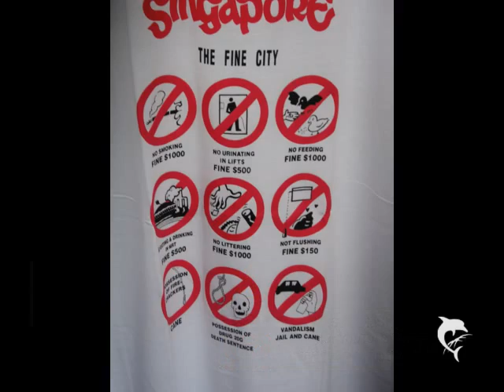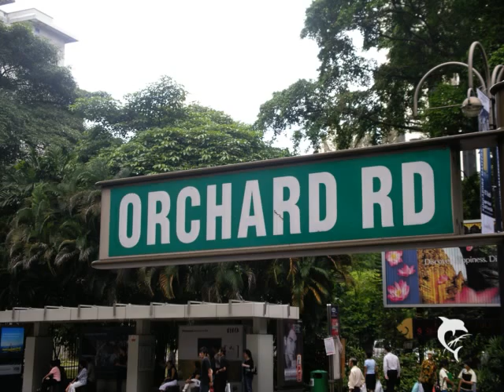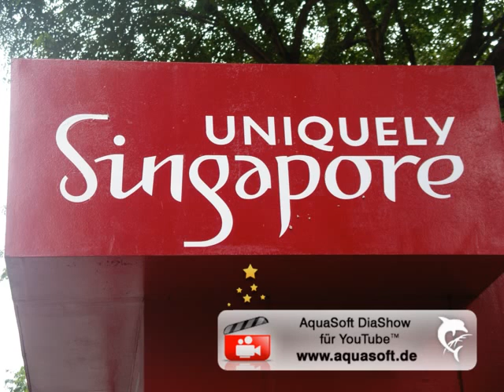Jack Grunsky - Sweeper Woman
Ein Lied aus der 1970 in London aufgenommenen und von Alexis Korner produzierten LP Toronto